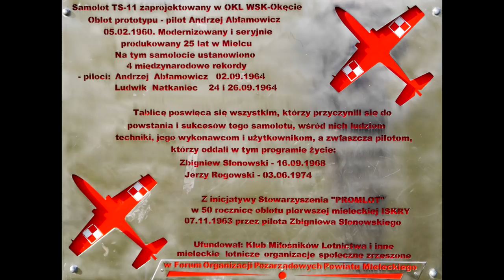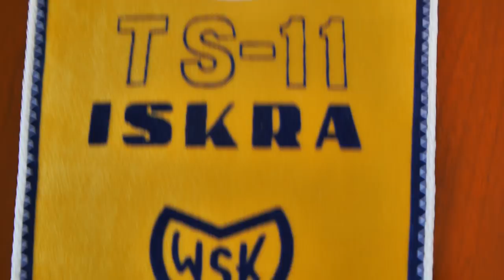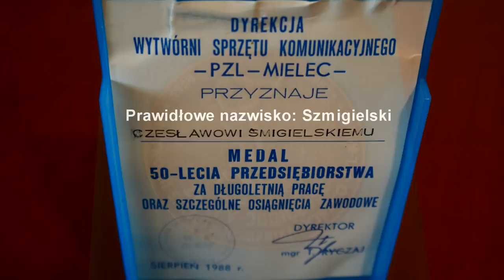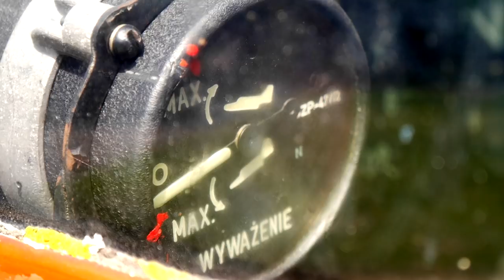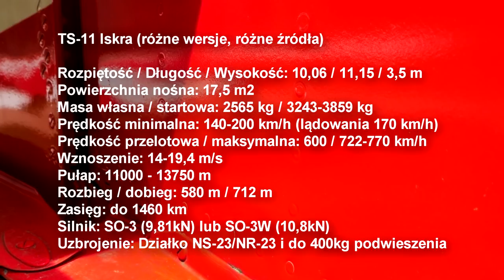TS-11 Iskra - polski odrzutowiec z PZL Mielec Zabytki_Nieba Część 2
Jak wygrać w Milionerach, czego uczono pilotów Iskry i co wpadło do silnika? Odpowiedzi na te pytania znajdziecie w drugiej części historii samolotu TS-11 Iskra.